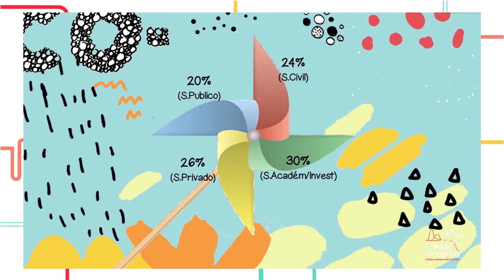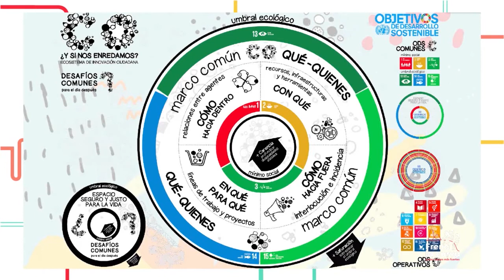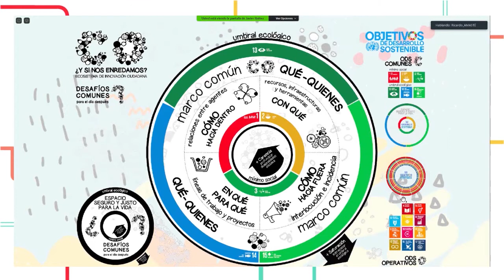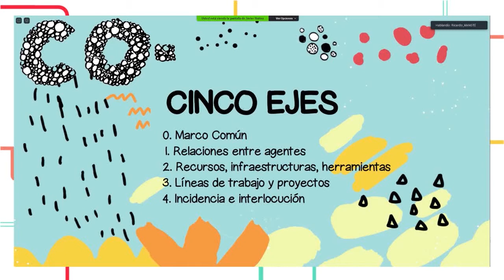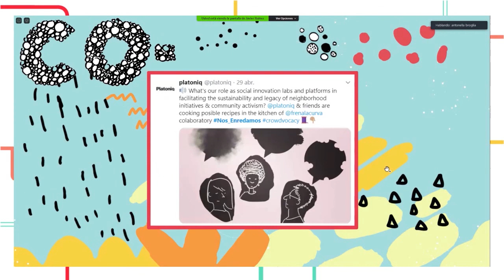Pensar las redes y los ecosistemas de innovación ciudadana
Mesa de debate sobre el Colaboratorio moderada por Laia Sánchez (Citilab),  en la que intervinieron Javier Ibañez (Las Naves) y Ricardo Amasté (Colaborabora).

El Festival de Frena la Curva tuvo lugar el 2 de mayo de 2020.
+información: festival.frenalacurva.net

+información: frenalacurva.net